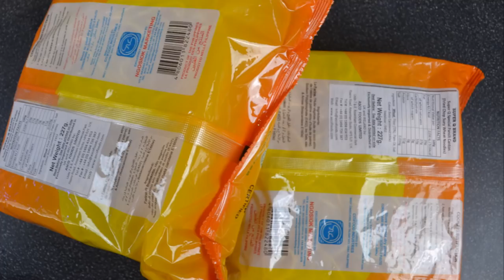Pancit Batil Patong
Pancit Batil Patong is common in Bulacan.  It is usually serve with ketchup, fried egg and soup.